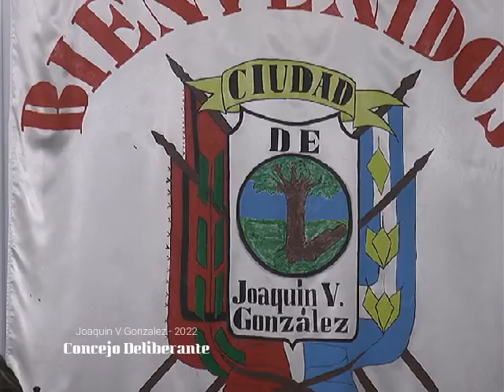2022 Concejo Deliberante Sesion Nº 15